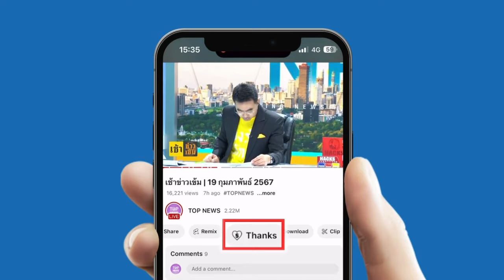จับตาผู้นำโลกร่วมประชุมสันติภาพ "ยูเครน" หลายชาติ ไม่รับรองแผนประชุม